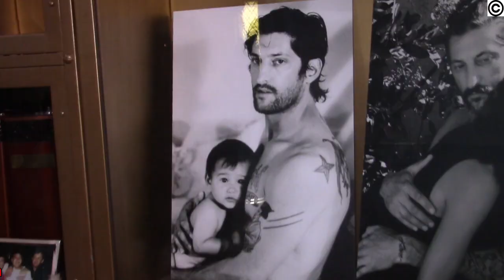Interviews with the art crowd at Rick Castro’s vernissage “Art & Death” in the Hollywood Cemetery.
Hollywood,10-5-23. Rose Swedlink for Kunst Magazine Germany, (translated from German) .
Art & Death in Hollywood Cemetery, Jane Mansfield, Estelle Getty, and Valentino have a ghost party. Last night the star ghosts hovered with excitement over Mr. Rick Castro’s artist, designer, and photographer retrospective Art & Death, curated by the forever president Mr. Tyler Cassity. Under the siege of camera clicks the stand-out fashion-art crowd sipped fine wine and Scorpion Mezcal. To see the Art & Death, enter via the vestibule into a 1920-built two-story Italian Rotunda guarding hundreds of unique brass urn vaults with beveled glass doors. Some of the large empty spaces displayed Mr. Castro’s photographs. From the balcony, every half an hour a man sang St. Mathews's Passion by Bach. The aura of this vernissage setting was a mindful experience, you want to be here.  LaArtTV conducted its one-of-a-kind interviews as the visitors reviewed the art on the camera. Address: 6000 Santa Monica Blvd, Los Angeles, California 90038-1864, till 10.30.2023